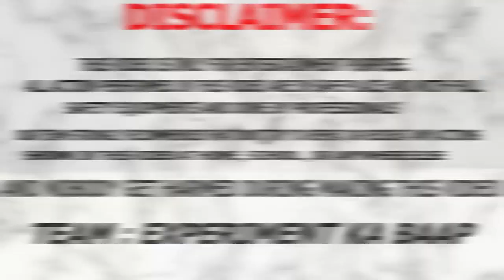Dettol VS Potassium Permanganate - Awesome Experiment - Unbelievable Shocking Result😱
Hello Everyone,
Hope you all are doing absolutely fine .In this video i will mix potassium permanganate in dettol ...which turns out a shocking result ...